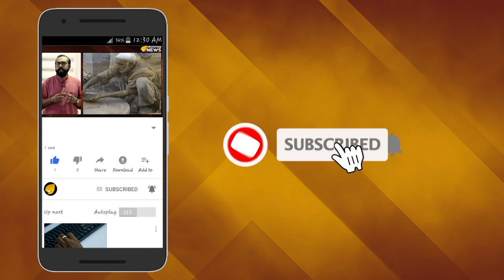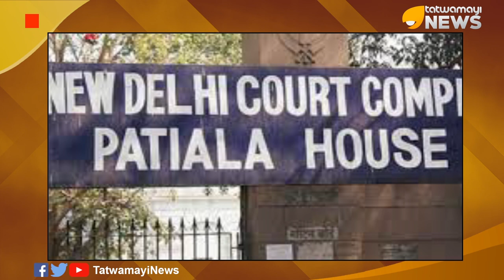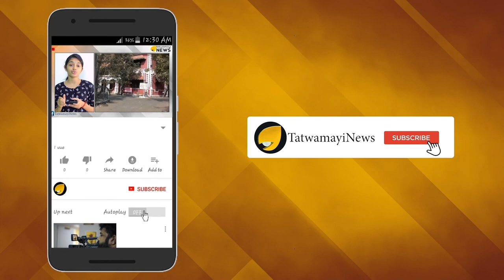റോബര്‍ട്ട് വാധ്ര തിഹാറിലേക്കോ? കുരുക്ക് മുറുക്കി ഇ.ഡി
അഴിമതിക്കേസുകളിൽ കോണ്‍ഗ്രസിന്‍റെ പ്രധാന നേതാക്കള്‍ ഒന്നൊന്നായി ജയിലിൽ പോകുന്നതിനിടെ എഐസിസി ജനറൽ സെക്രട്ടറി പ്രിയങ്കയുടെ ഭർത്താവ് റോബർട്ട് വാധ്രയ്ക്കും കെണിയൊരുക്കി എൻഫോഴ്‌സ്‌മെന്റ് ഡയറക്ടറേറ്റ്. റോബർട്ട് വധേരയെ കസ്റ്റഡിയിൽ എടുത്ത് ചോദ്യം ചെയ്യണമെന്ന ആവശ്യവുമായി  എൻഫോഴ്സ്മെന്റ് ഡയറക്ടറേറ്റ് രംഗത്തുണ്ട് . റോബർട്ട് വധേര ഡൽഹി ഹൈക്കോടതിയിൽ നൽകിയ മുൻകൂർ ജാമ്യാപേക്ഷ പരിഗണിക്കുന്നതിനിടെയായിരുന്നു ഇഡിയുടെ വാദം. മുൻകൂർ ജാമ്യാപേക്ഷയെ എൻഫോഴ്സ്മെന്റ് ഡയറക്ടറേറ്റ് എതിർത്തിരുന്നു.